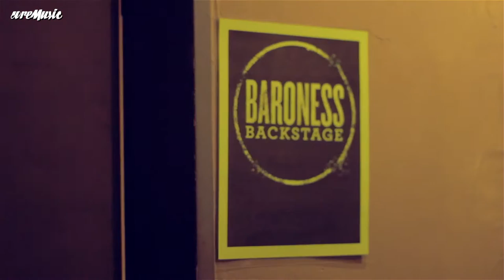BARONESS (INTERVIEW PRAGUE 2016)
We sat down with John Baizley of the band Baroness to talk about their latest album Purple, previous ambitious double release Yellow&Green, creative process and attitude towards writing and recording, and the inspiration behind their music.

Interview by Jan Čapek
Camera by David Vereš
Thanks to D SMACK U PROMOTION